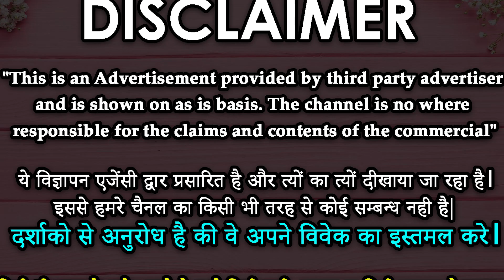जिसको आप चाहते है वो लड़की होगी आपके वश में बस कर ले ये वशीकरण - Real Vashikaran Mantra